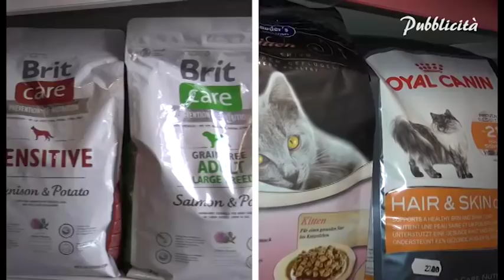"Cronache bestiali", puntata 1